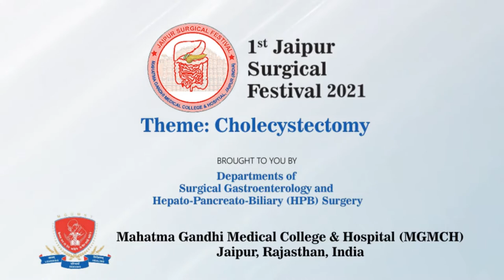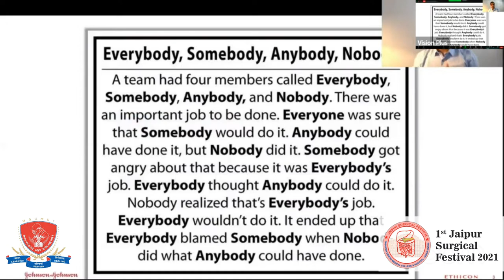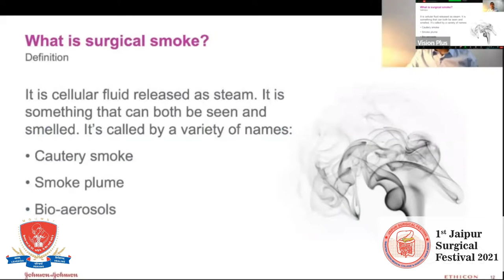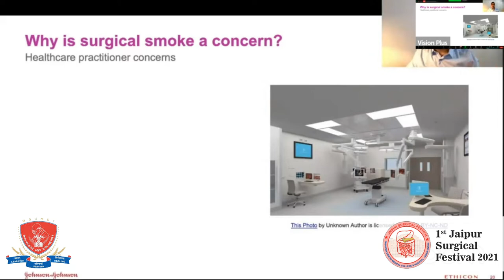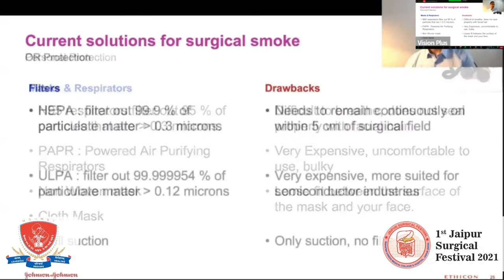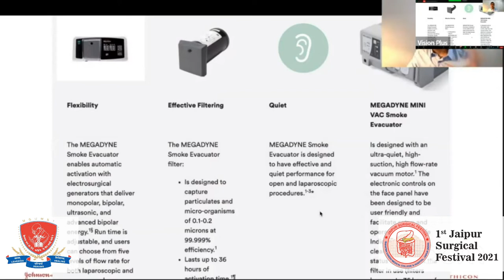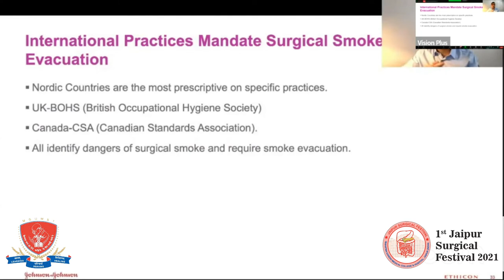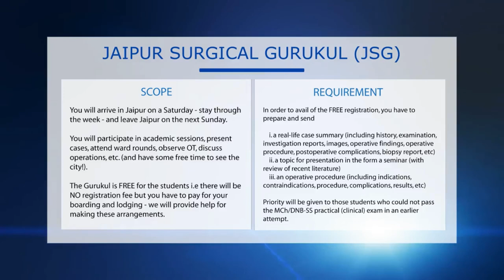IL1 - Lecture The science of surgical smoke by Vineet Agrawal, Ethicon Endosurgery India - JSF 2021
Topic :  Lecture The science of surgical smoke - Difficult GB

Event : Jaipur Surgical Festival 2021, hosted by MGMCH, Jaipur on 4-5 Dec 2021

Held on : 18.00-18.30 PM, 4 December 2021 (Saturday), Day 1 of Event

Presented By :
VINEET AGRAWAL
General Surgeon, Ethicon Endosurgery India

Chairpersons :
H RAMESH
MS,Mch,FACS,FRCS Senior Consultant, Director of Surgical Gastroenterology, VPS Lakeshore Hospitals, Kochi, India

The 1st JSF - jaipur Surgical Festival, with the theme Cholecystectomy, was  held on Saturday - Sunday 4–5 December 2021 in a hybrid (physical and virtual) mode.

The JSF 2021 includes every and all topics related to Cholecystectomy. The faculty and speakers includes international (Austria, Belgium, Chile, France, Germany, Indonesia, Japan, Malaysia, Nepal, Serbia, Singapore, Turkey, USA) speakers and chairpersons; the national faculty is a virtual who’s who of surgery from all parts of the country.

To check out more about Jaipur Surgical Festival, JSF 2021 and watch similar videos please visit the

PRE REGISTER FOR JSF 2022 : HPB ONCOLOGY

If you wish to pre-register for the next JSF 2022, with theme HPB Oncology or to know more about the next event please visit the